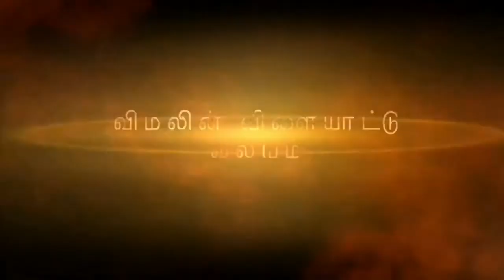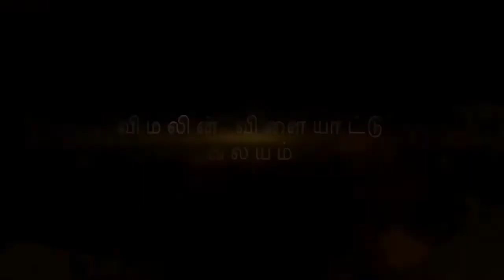IPL வலயம் 2021- டோனியின் பெற்றோருக்கு கொரோனா.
டோனியின் பெற்றோருக்கு கோரோனா. டோனி தொடர்ந்தும் விளையாடுவாரா?